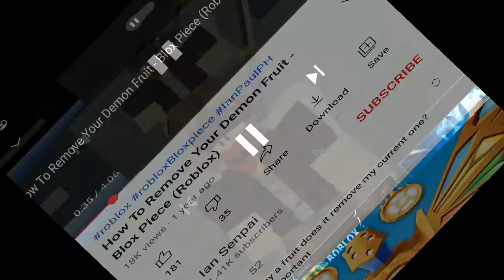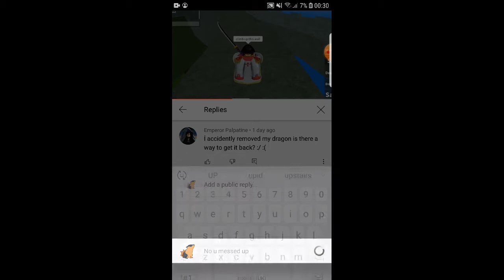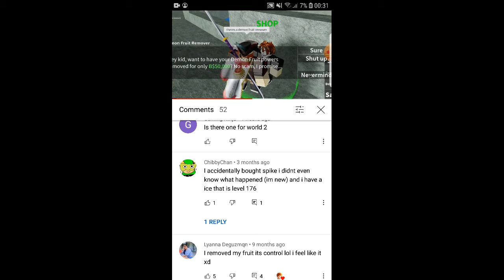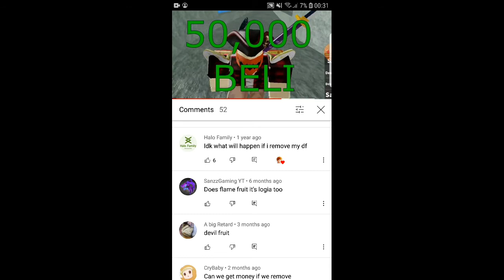man who tricked me gets exposed